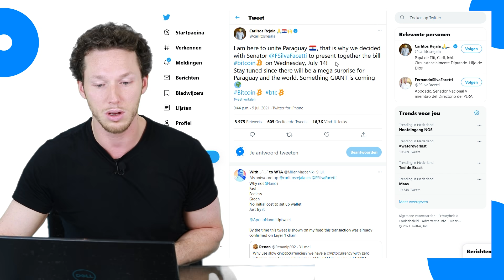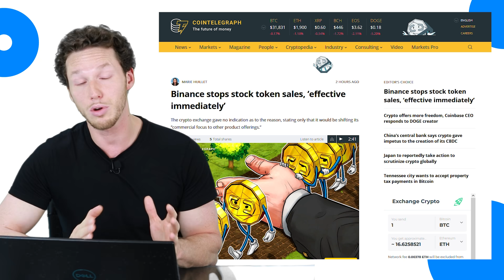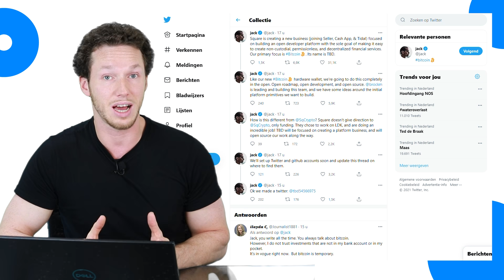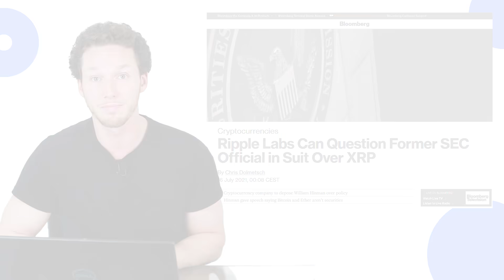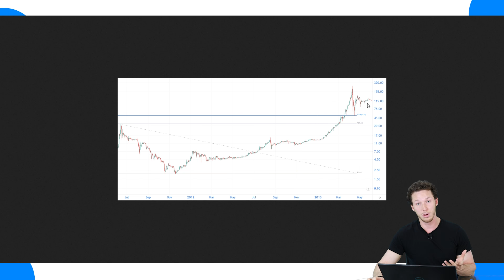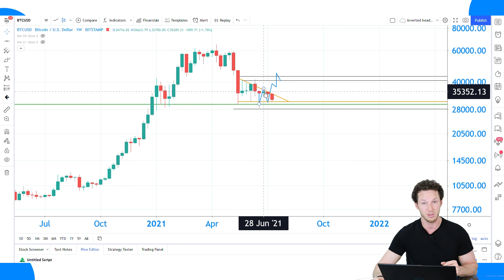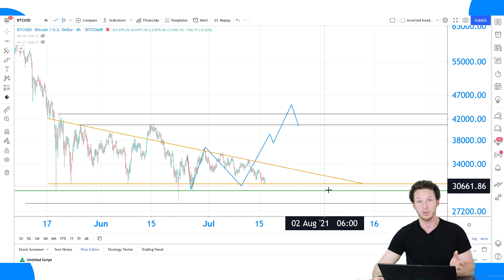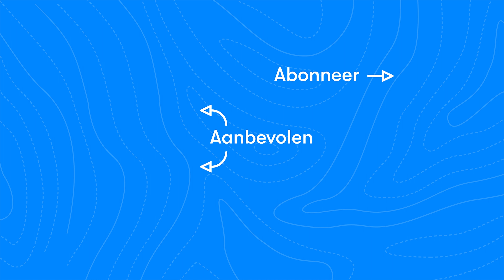Bitcoin koers MOET boven dit niveau blijven | BTC Nieuws vandaag | #453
Weer een rode dag voor Bitcoin. Tijd om de grafieken te checken. Daarnaast hebben we vandaag nieuws over Binance, Ripple, liegende politici en DeFi.

00:00 Intro
01:04 Bitcoinwet Paraguay valt tegen
04:48 Binance stopt met populair product
07:37 Square gaat ontwikkelen op Bitcoin
09:25 Ripple kan weer overwinning vieren
11:51 Wereldwijd belastingtarief blijkt lastig
14:29 Koerrrsen koerrrsen!
20:20 Outro